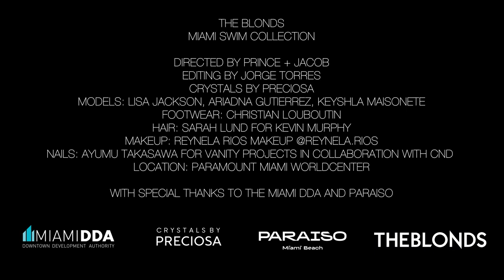The Blonds Miami Swim Week 2021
THE BLONDS WERE INSPIRED BY THE FUTURE OF SWIM AND THE CITY OF MIAMI FOR THEIR FIRST FORAY INTO SWIMWEAR.

THE BLONDS IN COLLABORATION WITH THE MIAMI DOWNTOWN DEVELOPMENT AUTHORITY (DDA), CHOSE TO SHOWCASE THEIR COLLECTION WITH THE MIAMI SKYLINE AND PORTMIAMI AS THE BACKDROP FOR THEIR GLAMOROUS VIDEO LOOKBOOK SHOOT.
“THE VIBE, THE SUN, MUSIC AND GLAMOUR! MIAMI IS ALWAYS INSPIRING,” SAYS PHILLIPE BLOND. “WE ARE THRILLED TO BE PARTNERING WITH THE MIAMI DDA AND PARAISO FOR MIAMI SWIM WEEK AND CAN’T WAIT TO SHARE THIS NEW COLLECTION!”

THE BLONDS ALSO TOOK INSPIRATION FROM ARTISTS LIKE SORAYAMA, NAGEL AND THE WORK OF RUDI GERNREICH, THAT COUPLED WITH THE BLONDS SIGNATURE CRYSTALS BY PRECIOSA, AND THE USE OF INTENSE COLOR AS THE BLONDS DIPPED THEIR TOES INTO THE WORLD OF SWIM IN ONE OF THEIR FAVORITE CITIES.

DURING THE SHOOT, MODELS STRUTTED ATOP THE DOWNTOWN MIAMI SKYLINE AND SUNBATHED IN SHARP DIAMOND STUDDED SWIMSUITS WITH REVEALING SLASHES AND CUTOUTS. THEN SPLASHES OF COLOR DONNING SWIM CAPS DRIPPING IN CHAINS AND PRECIOSA CRYSTAL SPARKLE AND SHINE WAS THE ORDER OF THE DAY AND THE WEATHER WAS PERFECTION. WITH STUNNING VIEWS FROM THE 58TH FLOOR ROOFTOP POOL AND FUTURE HELIPAD OF PARAMOUNT AT MIAMI WORLDCENTER, THE BLONDS DEBUTED THEIR FIRST EVER SWIM COLLECTION.

ON SUNDAY, THE BLONDS CELEBRATED THEIR FIRST FORAY INTO SWIMWEAR WITH A PRIVATE EVENT AT BYBLOS LOUNGE IN CONJUNCTION WITH PARAISO. A BEVY OF MODELS, EDITORS AND DESIGNERS CAME TOGETHER TO CELEBRATE THE BLONDS COLLECTION AND THE CULMINATION OF PARAISO’S MIAMI SWIM WEEK 2021.

ALL PHOTO/VIDEO CREDIT: @PRINCEANDJACOB AND @GALORE
DIRECTED BY PRINCE + JACOB
EDITING BY JORGE TORRES
MODELS: ARIADNA GUTIERREZ, LISA JACKSON, KEYSHLA MAISONET
CRYSTALS BY PRECIOSA
FOOTWEAR BY CHRISTIAN LOUBOUTIN
HAIR BY SARAH LUND WITH KEVIN MURPHY
MAKEUP: REYNELA RIOS MAKEUP @REYNELA.RIOS
NAILS: AYUMU TAKASAWA FOR VANITY PROJECTS IN COLLABORATION WITH CND
LOCATION: PARAMOUNT MIAMI WORLDCENTER WITH SPECIAL THANKS TO THE MIAMI DDA AND PARAISO